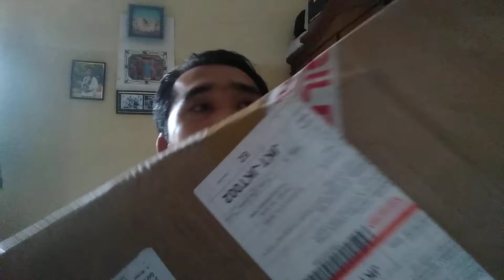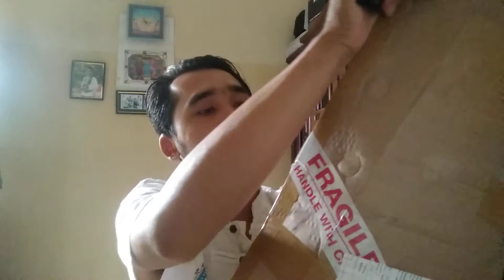Unboxing- guitalele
Yang ditunggu tunggu akhirnya Dateng